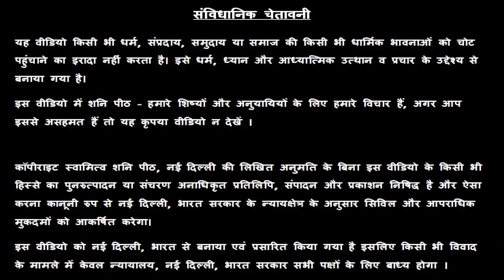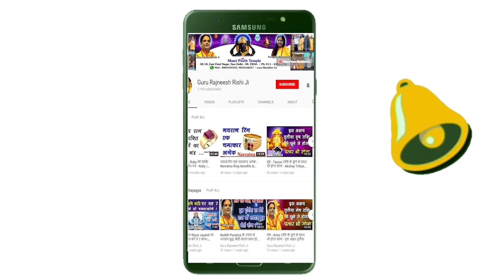Mithun Rashi - Aaj Ka Mithun Rashifal - मिथुन राशि - आज का मिथुन राशि फल - स्वामी राज ऋषि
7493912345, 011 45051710